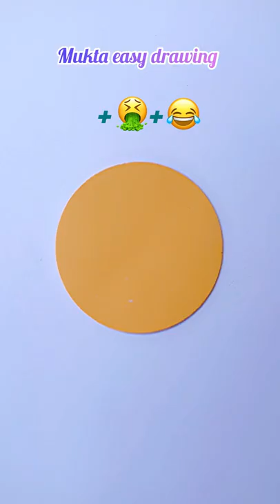Emoji mix ideas 😂🥺🥰😂😍artwork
► Used things
1. Pencil Name : DOMS ( ZOOM ULTIMATE DARK )
2. Blending Stump(You can use Paint Brush or Cotton Bud's)
3. Eraser (Rocket Eraser)

. Music ♪♫ .

رسم فتاة
كيفية رسم فتاة
رسم الشعر